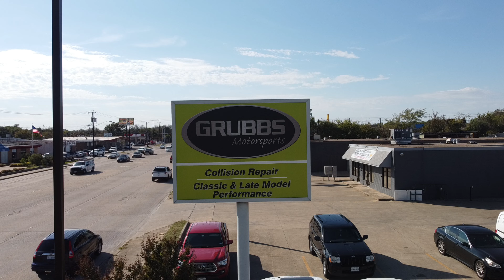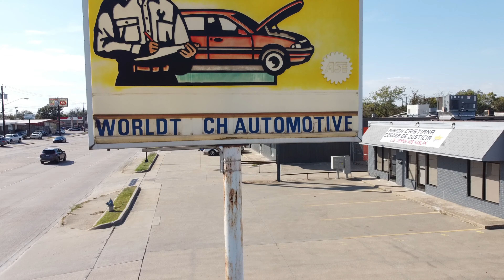Grubbs Motorsports: World Tech Automotive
Big news at Grubbs Motorsports! World Tech Automotive is now in the hands of Grubbs Motorsports. Ready to service any job big or small!
Grubbsmotorsports.net
Filmed and edited by: Padon Visuals @GS3_JP